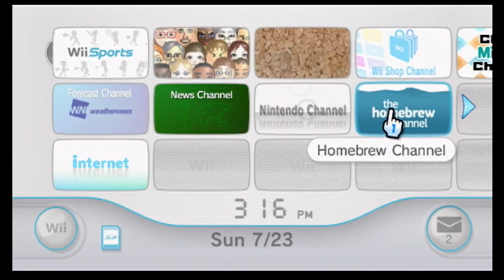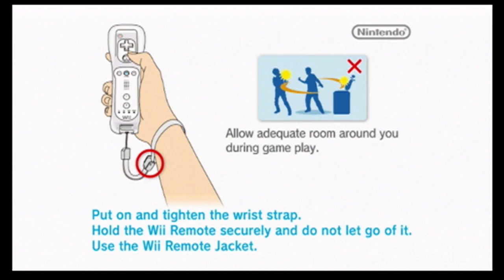How to Use USB Loader GX to Install & Backup Your Wii Games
If you want to play your Wii games from a USB drive instead swapping discs each time, use USB Loader GX to install the games. This will also backup your games as wbfs files.

In order to get to this step, you'll need the Homebrew Channel app and USB Loader GX app loaded and working. Check out tutorials on how to easily install Homebrew using SD card and your PC.